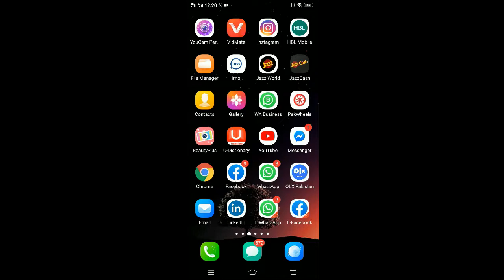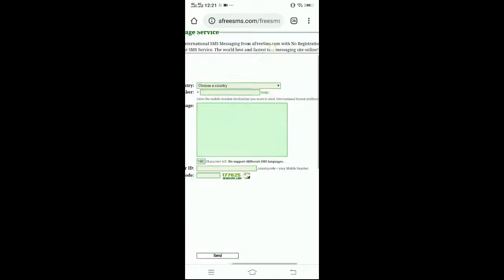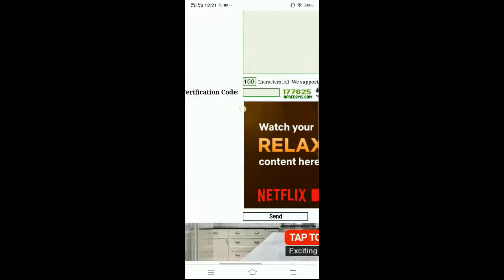How to send Free SMS all over the world | 2020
How To Send Free SMS Messages To any Mobile in the World 2020

About : Mind Creations is a YouTube Channel, where you will find technological videos in Urdu & Hindi New Video is Posted Everyday or twice time in a week.